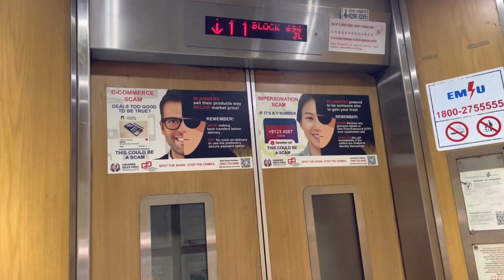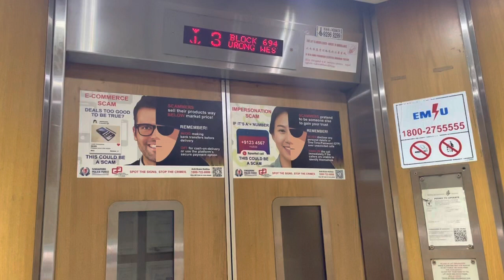HDB Block 694 Jurong West || Fujitec Elevator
Recorded on 5 March 2023. [VIDEO #2484] This is Block 694 Jurong West Central 1, located at Jurong West, Singapore - just nearby Jurong Point. Maintained by 3 classy 1996 Fujitec lifts since originally installed, serving a total of 12 storeys.

Specifications:
Floors served: 1 - 12
Manufacturer: Fujitec
Year Installed: 1996
Notes: Original